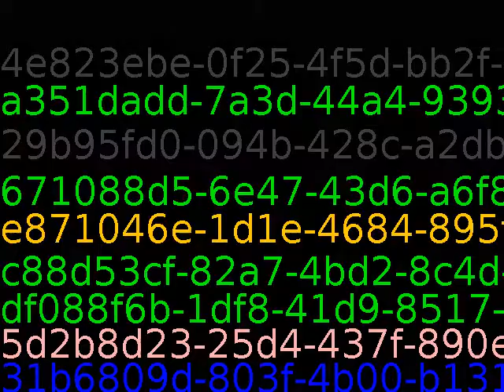My pessimism extends to the point of even suspecting the sincerity of the pessimists.